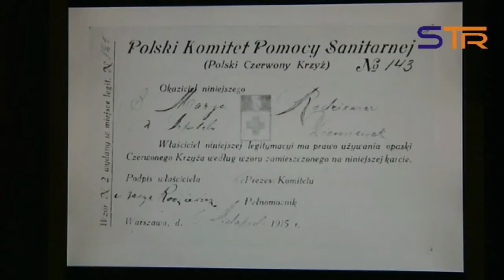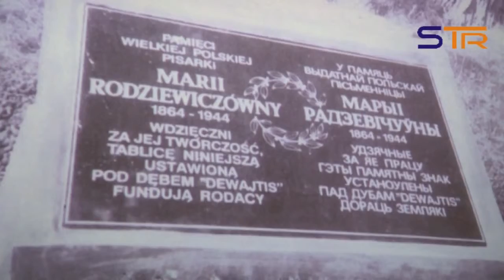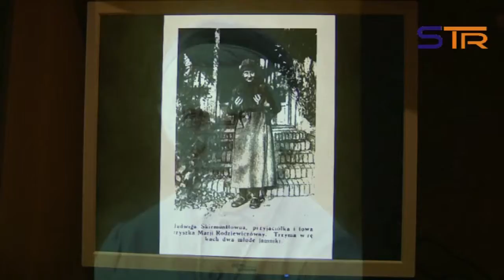OPOWIEŚĆ O MARII RODZIEWICZÓWNIE W SIERADZKIEJ BIBLIOTECE sieradzkatv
Powiatowa Biblioteka Publiczna w Sieradzu